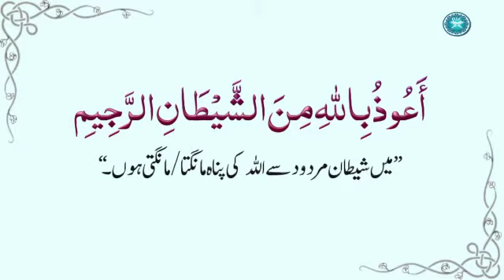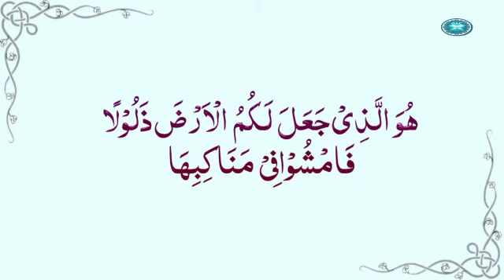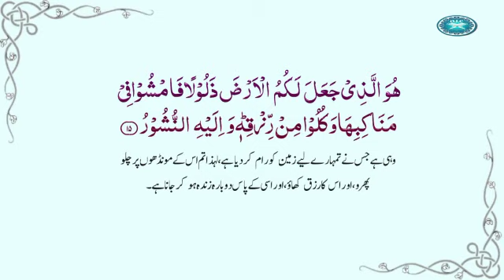Surah Al Mulk hifz (Ayah#15)